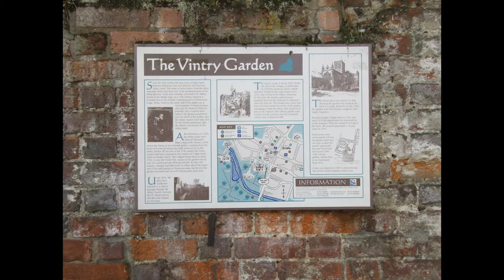St Albans Arts Festival 30th April 2022 by Ann Marie Whitton. 80.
A brief look at my exhibition in The Vintry Garden, St Albans on 30th April 2022 as part of The St Albans Arts Festival event. A beautiful place situated near St Albans Cathedral.

More about myself;
annmariewhitton.co.uk
Instagram; annmariewhittonartist